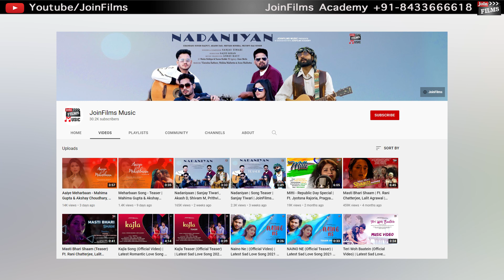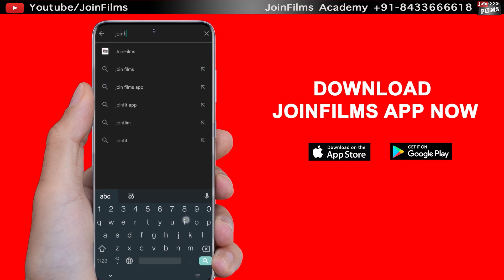How To Enter The Music Industry In India? | Abhishek Shastri Interview | FilmyFunday | Joinfilms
How To Enter The Music Industry In India? | Abhishek Shashtri Interview | FilmyFunday | Joinfilms